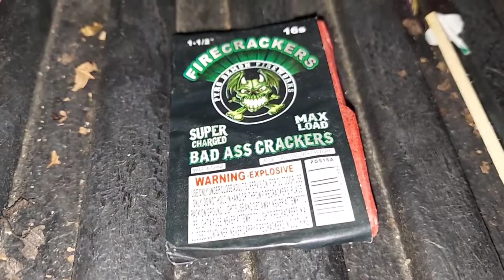Diwali Fireworks , 2 strobes and showing some nice firecracker packs!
hopefully others light off so I can do the crackers